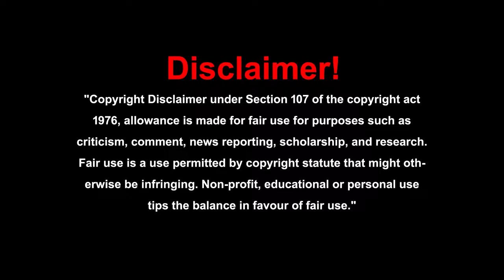మావద్ద రోజూ ఉపయోగించే వెదురు తో చేసిన వస్తువులు & ఎర్ర చందనం ఉత్పత్తులు లభిస్తాయి|| Gokulam Organics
Interested in Promoting Your Product /Bussiness

- Product placements
- Business collaborations
- Advertising inquiries

Welcome to "Back to Roots"

Embracing a Healthy & Happy Lifestyle, Naturally

Join us on a journey to rediscover the simplicity and beauty of nature. Our channel, "Back to Roots," promotes a holistic approach to living,

1. Natural Farming: Cultivating life-giving food without harm.
2. Cow-Based Farming: Leveraging the benefits of desi cow products.
3. Natural Health: Nourishing body, mind, and spirit.
4. Healthy Eating: Savoring wholesome, chemical-free food.